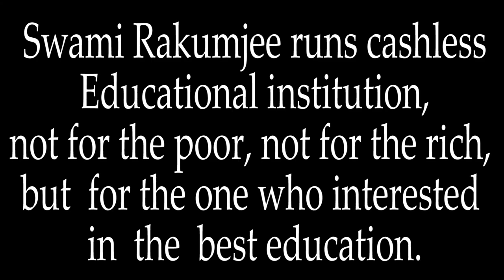(Part - 2 )ಸ್ವಾಮಿ ರಕುಂಜೀ ಅವರಿಂದ ಮಂತ್ರ ಮತ್ತು ಗುರುದಕ್ಷಿಣೆ ಸರಿಯೋ ತಪ್ಪೋ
(Part - 2 )ಮಂತ್ರ ಮತ್ತು ಗುರುದಕ್ಷಿಣೆ ಸ್ವಾಮಿ ರಕುಮ್ಜೀ ಅವರಿಂದ ಸರಿ ಅಥವಾ ತಪ್ಪಾಗಿದೆ

ಈ ಲಿಂಕ್ ಫೇಸ್‌ಬುಕ್, ಇನ್‌ಸ್ಟಾಗ್ರಾಮ್, ಯೂ ಟ್ಯೂಬ್‌ನಲ್ಲಿ ಅನುಸರಿಸುತ್ತದೆ.